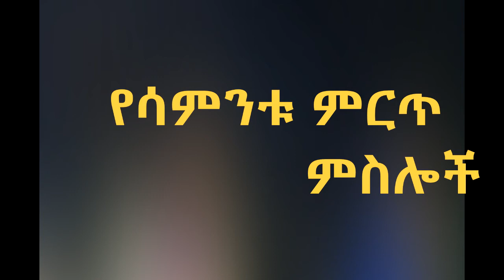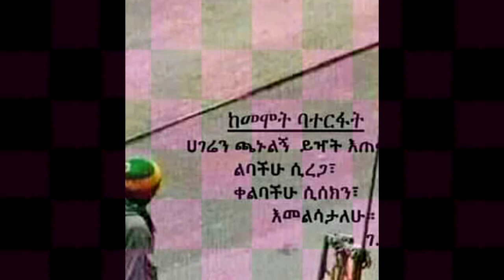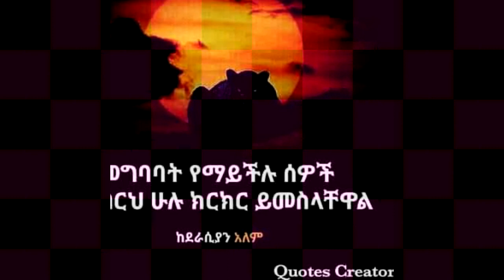የሳምንቱ ምርጥ ምስሎች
በ ሰብስክራይብ፤ ሼር ፤ ላይክ እና  ኮመንት በጎነትዎን ያሳዩኝ/ ለዚህም ቀድሜ  አመሰግናለሁ